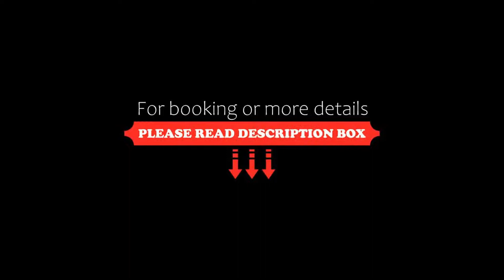Sofitel Warsaw Victoria, Warsaw, Poland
About Property:
Set in the very heart of Warsaw, among the capital's historic and cultural attractions, Sofitel Warsaw Victoria is a luxury hotel designed by Didier Gomez Studio.
Elegant and modern guest rooms feature the comfortable Sofitel MyBed, a work desk and complimentary tea and coffee making facilities. Exclusive Lanvin toiletries are provided in the bathroom.
The contemporary lobby leads to the restaurant, La Brasserie Moderne, where the g...
Property Type: Hotel
Address: ul. Królewska 11, Sródmiescie, 00-065 Warsaw, Poland
Searching For
1. Sofitel Warsaw Victoria - Warsaw - Poland
2. Sofitel Warsaw Victoria - Warsaw - Poland Address
3. Sofitel Warsaw Victoria - Warsaw - Poland Rooms
4. Sofitel Warsaw Victoria - Warsaw - Poland Amenities
5. Sofitel Warsaw Victoria - Warsaw - Poland Offers and Deals
Audio Credit:
Track Title: Reasons To Hope
Artist: Reed Mathis